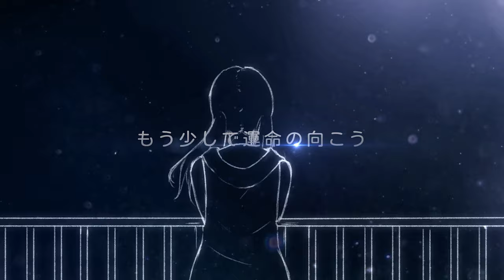【オリジナルMV】グランドエスケープ 歌ってみた【ShiragaP feat. 初音ミク】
H : 今から晴れるよ！
S : タイには晴れなくてもいいけど！アツっ

■ Title ： グランドエスケープ

- Original Song -
◆ Producer : RADWIMPS
◆ Featuring : 三浦透子

- Cover Song -
◆ Vocal : ShiragaP & 初音ミク
◆ Illustrator : rmeiz (FB : rmeiz1999)
◆ Movie : ShiragaP

Romanji (not official) :

juuryoku ga nemuri ni tsuku sennen ni ichido no kyou
taiyou no shikaku ni tachi bokura kono hoshi wo deyou
kare ga me wo samashita toki tsuremodosenai basho e
“see no” de daichi wo kette koko de wa nai hoshi e ikou

mou sukoshi de unmei no mukou
mou sukoshi de bunmei no mukou
mou sukoshi de

yume ni bokura de ho wo hatte
kitaru beki hi no tame ni yoru wo koe
iza kitai dake mantan de
ato wa dou ni ka naru sa to kata wo kunda
kowakunai wake nai demo tomaranai
pinchi no sakimawari shitatte bokura ja shou ga nai
bokura no koi ga iu koe ga iu
“ike!” to iu